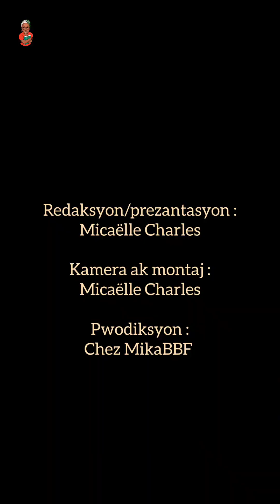Ti Seri sou Feminis, Epizòd 2 : "Karakteristik mouvman feminis"